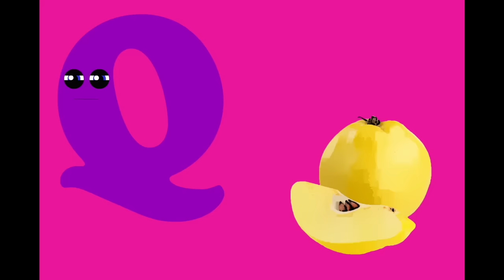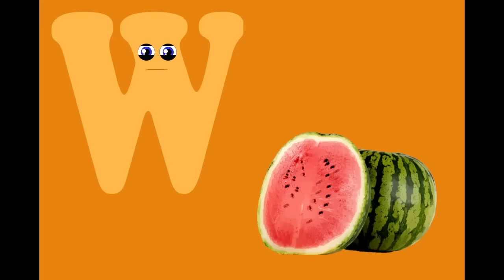The ABC Song Fruit Phonics Song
This video teaches your children the alphabet and about fruit, through the ABC Song Fruit Phonics Song learning about fruits leads to healthier eating habits by the KLT App for iOS and Android for a safer ad-free viewing experience. Unlock all of our videos, music, and flashcards. Or, just leave a 5-star review to show your support and appreciation.

Lyrics: